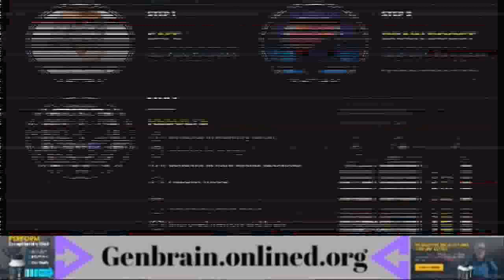Genbrain Review - Genbrain For Sell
genbrain review - genbrain review - genbrain best brain busters - genbrain.
genbrain review - genbrain best brain busters - genbrain buy inteligen advanced brain formula focus memory on amazon genbrain reviews keith maxwell says  genbrain fantastic. Genbrain For Sell

genbrain advanced brain formula review - good or bad ?
genbrain advanced brain formula review -.. Genbrain Review

genbrain advanced brain formula reviews - genbrain nootropic brain health supplements.
genbrain 2019 review try for yourself with the free trial. genbrain israel : Genbrain For Sell best offers reviews, side-effects, ingredients, best price &  buy ? genbrain previously branded as inteligen advanced brain formula can help you improve your focus  boost intelligence and increase your productivity - inteligen advanced brain formula review - Genbrain Review what's it how it works ingredients & testimonials - .